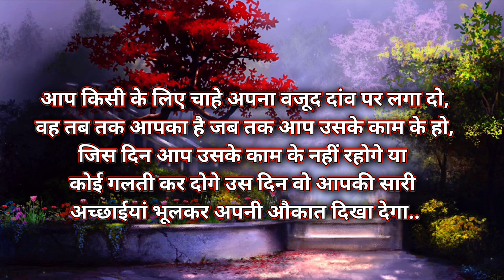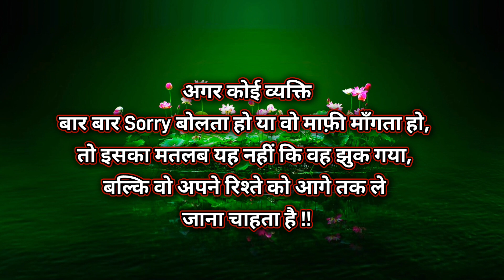अब तक की सबसे प्रेरणादायक विचार। Motivational Thoughts | Inspirational video for students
inspirational
inspirational video